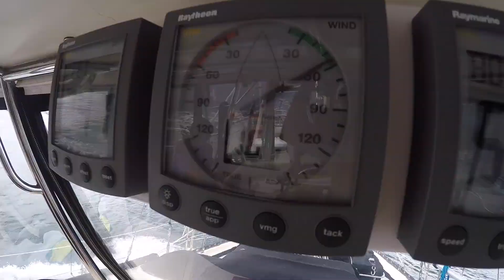Como viajar de carona em veleiros no Caribe. De Trinidad para Grenada no veleiro J44.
Neste episódio mostro como viajamos de Trinidad & Tobago para Grenada de carona em com veleiro J44.

Comprei um veleiro para morar a bordo e esse é o capítulo #50

Oi! Quero mostrar a vocês como viajar por muito tempo e com muito pouco dinheiro ao redor do mundo. De 2014 a 2020 viajei por mais de 100 países com baixo orçamento e de formas alternativas. Se eu pude fazer isso, VOCÊ PODE!

Obrigado a todos que participaram do video.